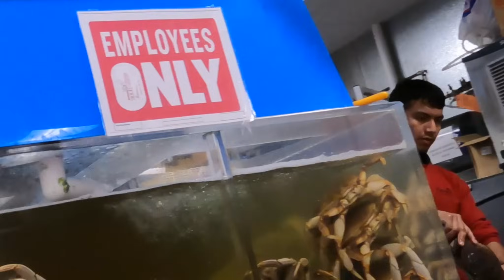Epic Summer Kickoff: Awards, $250 Crab Feast & Pool Fun!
🎉 Welcome to an epic summer kickoff! 🎉 In this vlog, join us as Markus celebrates winning two school awards, marking the start of an unforgettable summer vacation. 🏆

We dive right into the celebrations with a massive $250 Dungeness crab feast for Daddy Oh's mom's birthday. 🦀 You won't believe how delicious these crabs were! And, of course, no birthday is complete without some mouthwatering cake. 🎂

A week later, we tried our hand at Frisbee golf for the first time and had an absolute blast! 🥏 Plus, our neighborhood pool opened up, and we couldn't resist jumping in for some swimming fun. 🌊

Smash that ring bell 🔔 to stay updated on all our future adventures!

👉TRYING KOREAN 🇰🇷 SNACKS MUKBANG | FAMILY 👨‍👩‍👦‍👦 MUKBANG